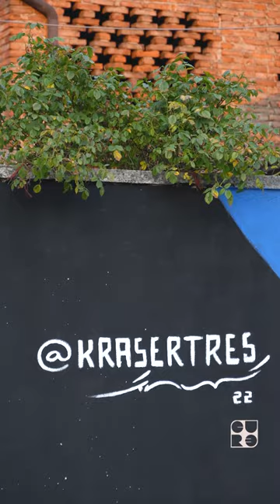Il rapimento di Europa,Kraser Tres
Kraser Tres, al secolo José Jorge Nicolàs Salas, pittore e disegnatore pubblicitario, nasce in Spagna a Cartagena all’inizio del 1977, ha frequentato l’Accademia di Belle Arti a Murcia.

L’artista spagnolo Kraser Tres reinterpreta a Covo l’antico mito greco del ratto di Europa, le cui prime testimonianze risalgono ad Omero ed Esiodo nel VIII secolo a.C.
Il racconto mitologico narra che Europa, bellissima principessa fenicia figlia di Agenore e Telefessa. Zeus se ne invaghisce, tanto da chiedere ad Ermes di far avvicinare i buoi del padre di Europa verso quel luogo, per non insospettire nessuno.